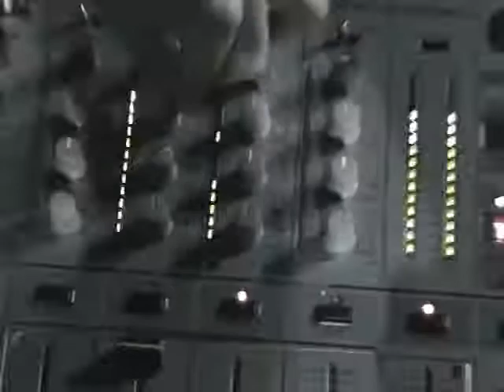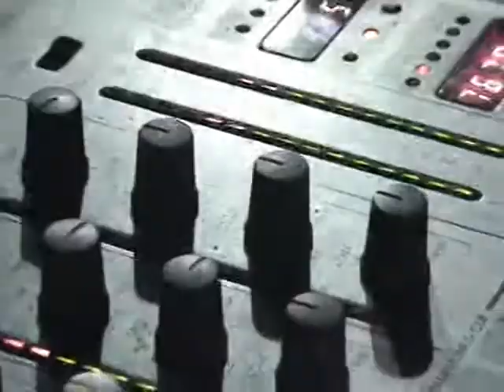Alexpada @ Festival Cervantino 2007 5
Alexpada @ Festival Cervantino 2007, Plaza Cervantes, Guanajuato, Guanajuato, Mexico. 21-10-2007